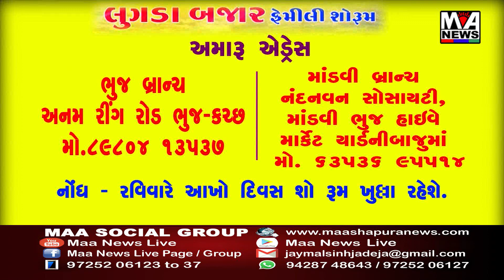જેતપુરના નવાગઢ વિસ્તારમાં બંધ સાડીના કારખાનામા લાગી આગ